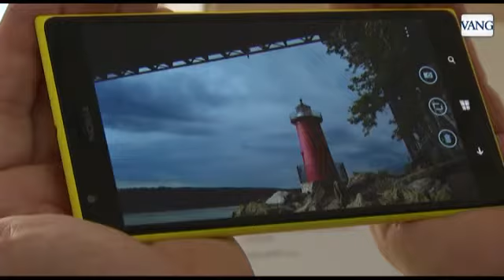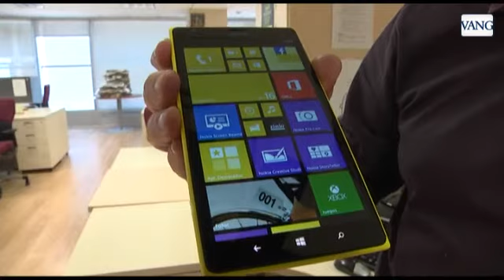Phablet Nokia Lumia 1520 Review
Nokia ya tiene una phablet y con la última versión de Windows Phone 8. El Lumia 1520 se presenta con una pantalla de 6 pulgadas, una resolución Full HD de 1920x1080 píxeles y con una cámara de 20 megapíxeles. La convierten en una de las más competitivas del mercado